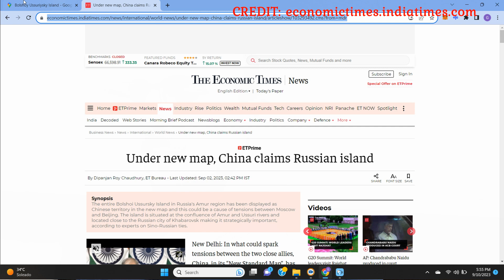BRICS Facts - Why China's BRICS Alliance Will Fail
BRICS is an alliance founded in 2009 by Brazil, Russia, India, China, and South Africa.

The alliance's biggest objectives are stronger economic ties among emerging countries that are part of the alliance and challenging America's US-Dollar dominance in the world.

Very recently, China has made several territorial claims against India and Russia - two countries that are also part of the BRICS alliance.

China's Indo-Pacific aggression is pushing the United States of America and India closer together.

China's GDP makes up for roughly 2/3 of BRICS' combined GDP, making China the most influential country of the alliance.

When moving to a foreign country, please ensure consider the civil and property rights situation.

0:00 Start
0:05 Intro
0:33 New Territory Claims
1:37 CCP
2:49 Europe's History
3:13 China's Strategy
5:19 China's Collapse
6:07 Chiina's Elite Leaves
7:00 The Media
7:35 Nomad Elite
7:48 Key Lessons